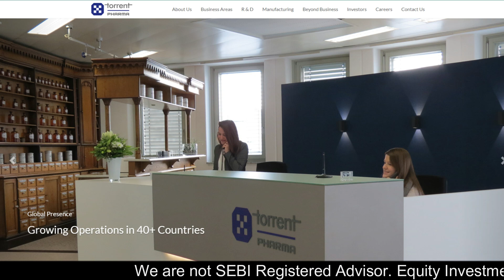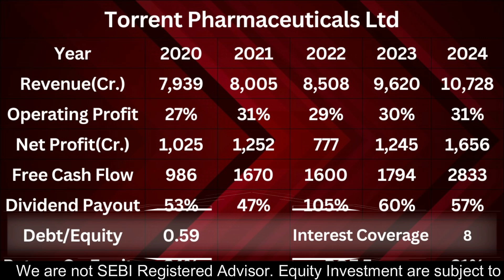Torrent Pharma Share Analysis I Torrent Pharma Share Price I Analysis Of Torrent Pharma Ltd I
In this video Mr. Prashant Sharma is doing Fundamental Analysis of Torrent Pharmaceuticals Ltd. Many people search for Torrent Pharmaceuticals Ltd share news or Torrent Pharmaceuticals Ltd result analysis who want to invest in this company and wants to do Stock analysis of Torrent Pharmaceuticals Ltd. This video is also useful for the investors who wants to know the fair share price of this company and want to know the Torrent Pharmaceuticals Ltd share latest news.

In this video Mr. Prashant Sharma in talking about below listed topics :-

Shares to invest in 2024
Shares for life
Shares to invest in right now
Share trader
Shares for tomorrow intraday
Shares to trade tomorrow
Shares for swing trading